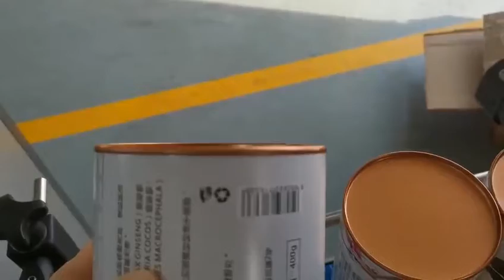can seamer # can sealing machine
Ubest can seamer
can seamer, OEM, ODM, looking for packaging machine distrubitors all over the world, welcome to conctat.
No. 764, East Chengao Avenue, Conghua District, Guangzhou City,Guangdong Province,China
New Design High Speed Automatic Paper tube/ tin can flanging machine
High performance automatic flanging machine paper tube/ tin can
automatic flanging machine paper tube/ tin can for sales
tin can flanger/ paper tube flanging machine automatic
New Design Automatic Paper tube/round tin can flanger with cleaner
Round tin can flanging machine automatic paper tube flaner equipment
easy operate automatic flanging machine/ tin can flanger for seal
new design flanging machine /automatic flanger for paper tube round tin can
manufacture high speed automatic flanger/ round tin can flanging machine